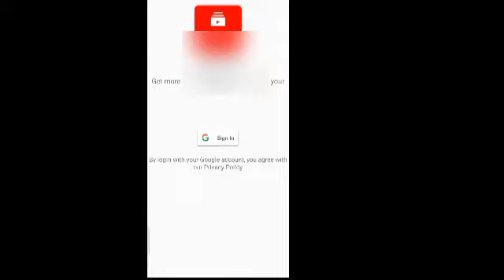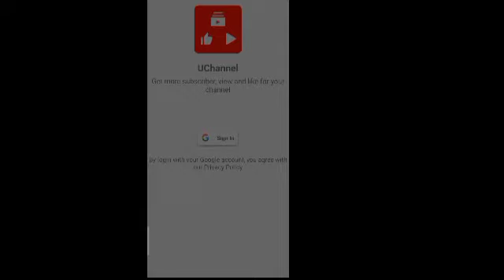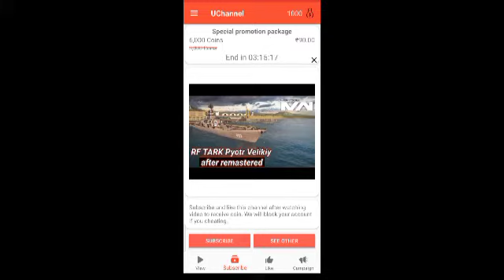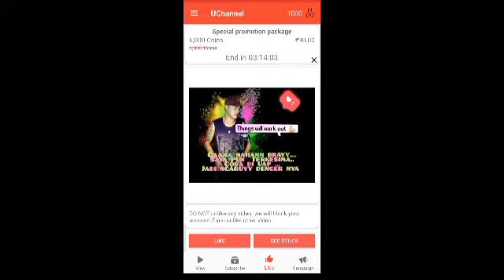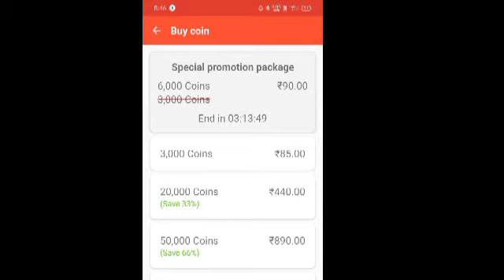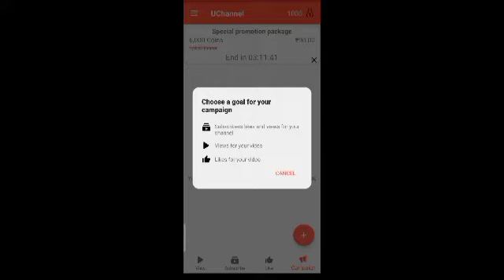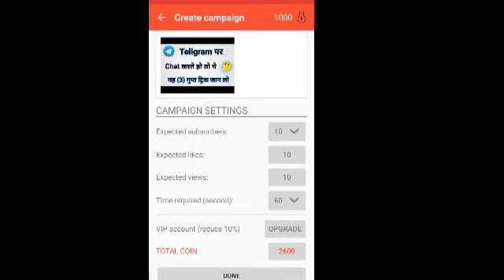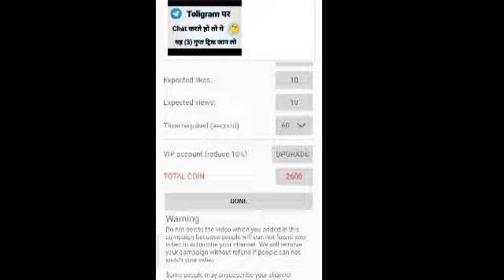YouTube subscriber kaise badhaye2022/real subscriber kaise badhaye/increase subscribers/ subscriber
otherwise I will un sub u.     )

technical teach gaju
from ramtek .Nagpur Maharashtra

   👇👇👇👇   your quories 👇👇👇👇

white studio full detail
yt studio full detail
सबस्क्राईब कैसे बढाये
यूट्यूब पर सबस्क्राईब कैसे बढाये
युट्युब सबस्क्राईब कैसे बढाये
युट्युब वर सबस्क्राईब बर कैसे बनाते है
यूट्यूब चैनल को ग्रो कैसे करते है
सबस्क्राईब कैसे बढाये
संस्कार बनाने वाला ॲप
increase views
increase brain power in chance intelligent study music YouTube